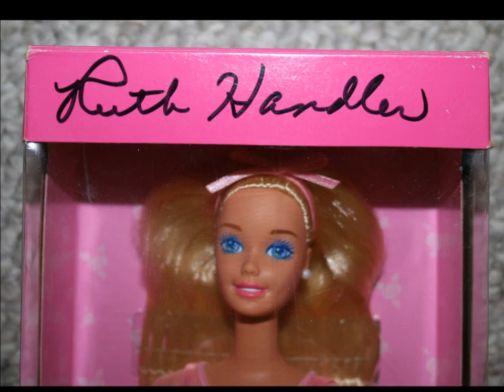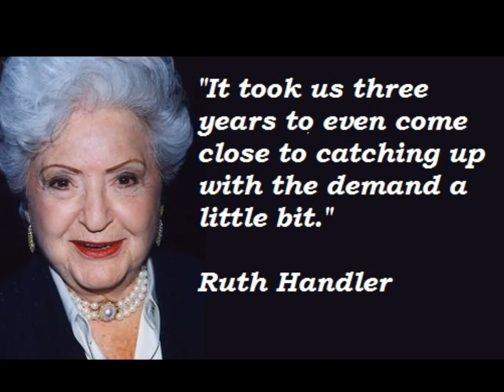Ruth Handler Barbie Creator 0X0X0X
Barbie Creator Ruth Handler One of the great Women who every lived, Thank you so much for making our dreams come true!